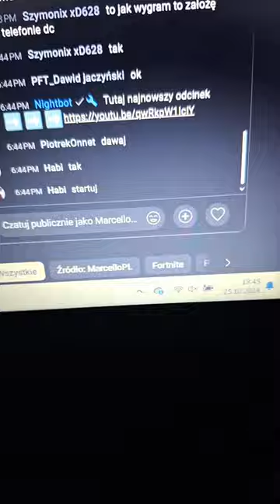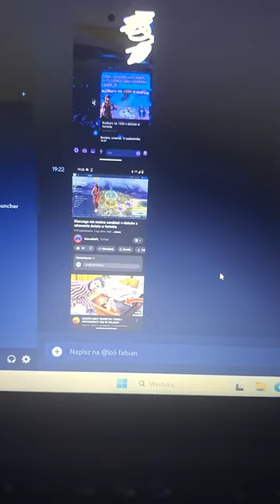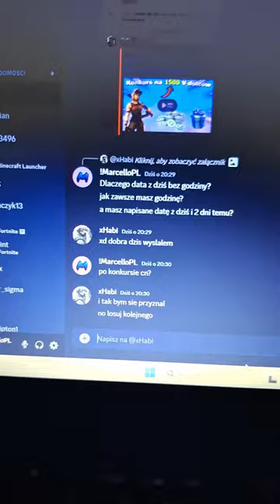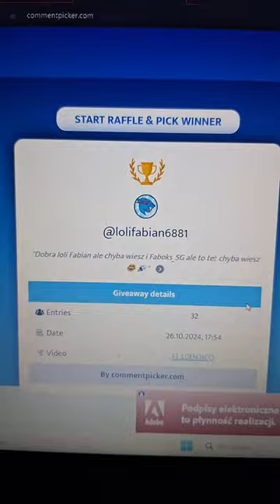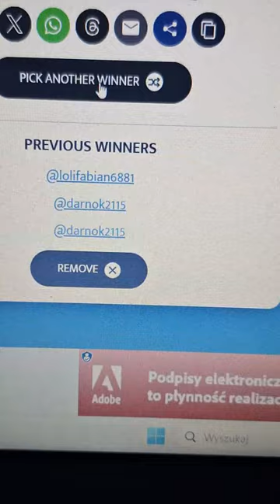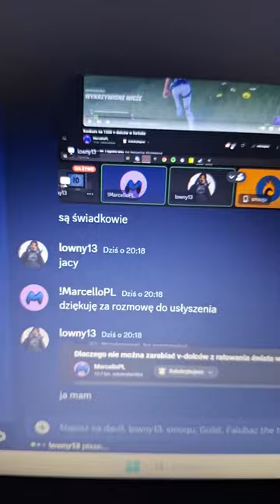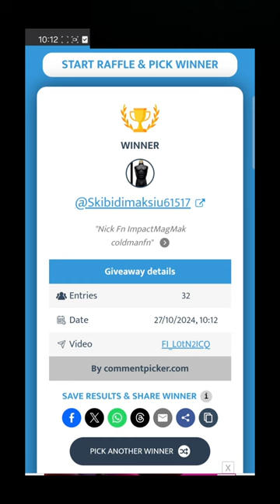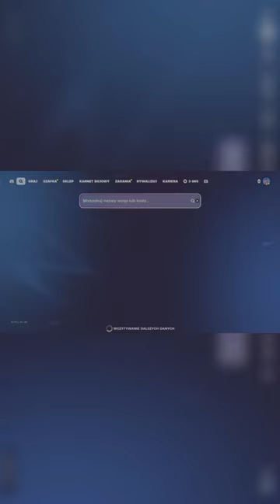Wynki konkursu na 1500 V-dolców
ad👉 Kod MarPL w sklepie fortnite

Kody do map fortnite
Kod do mapy top model to 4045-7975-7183
Kod do mapy 1vs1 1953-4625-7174
Kody do mapek fall guys
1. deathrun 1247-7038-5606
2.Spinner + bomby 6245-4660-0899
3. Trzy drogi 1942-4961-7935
4. Bombowe wojny na wyspach 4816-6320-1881
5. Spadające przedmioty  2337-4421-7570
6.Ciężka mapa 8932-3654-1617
Platforma
🎮Ps5🎮
MODERATORA MOŻNA ZYSKAĆ POPRZEZ ZGŁOSZENIE NA DISCORDZIE ( NAPISANIE PODANIA  LUB KUPIENIE GO ZA 50 ZŁ PAMIĘTAJĄC O TYM ABY
-NIEBANOWAĆ BEZPODSTAWNIE
-BYĆ AKTYWNYM
-STOSOWAĆ SIĘ DO WSZYSTKICH ZASAD Z DISCORDA)
(PŁATNOŚĆ TYLKO BLIK,PAYSAFECARD,PRZELEW,KARTY PŁATNICZE)
REGULAMIN
ZAKAZ WYZYWANIA
ZAKAZ REKLAMY
ZAKAZ SPAMOWANIA EMOTKAMI
ZAKAZ AUTOPROMOCJI
ZAKAZ SPAMU
ZAKAZ WYZYWANIA INNYCH OSÓB

MarPL , MarPL